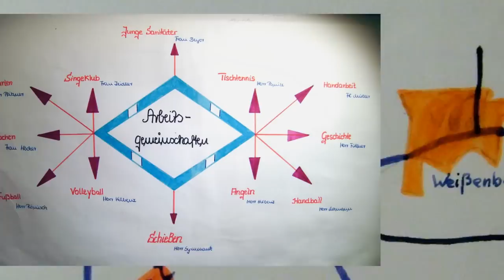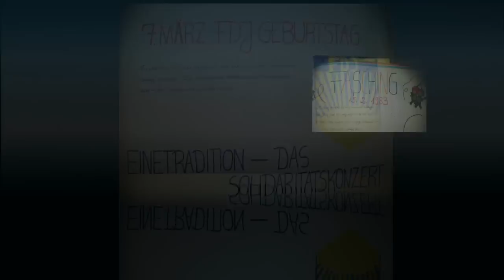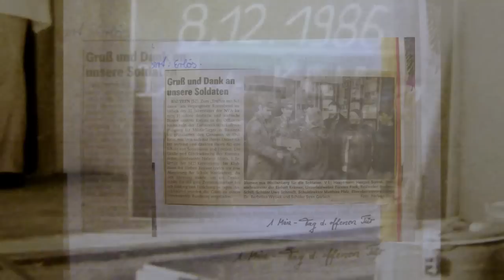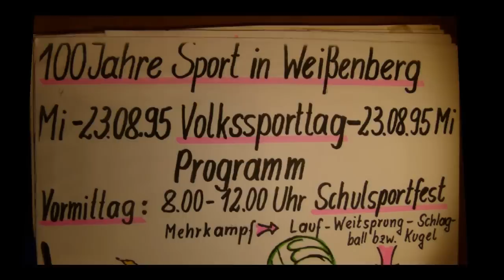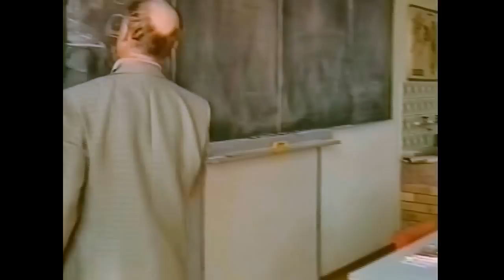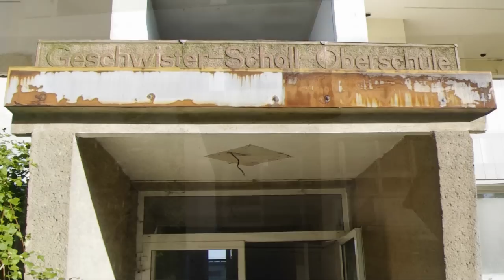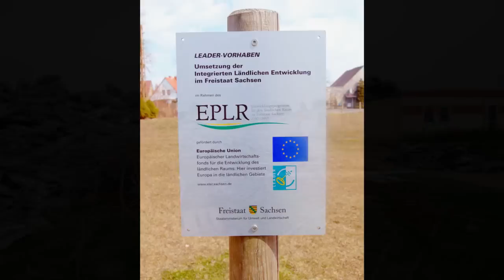Geschichte der POS Geschwister Scholl Weißenberg (1980-2011)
Am nachfolgenden Film über die ehemalige Polytechnische Oberschule "Geschwister Scholl" und spätere Mittelschule Weißenberg sitze ich eigentlich schon seit 2011 - dem Jahr des Abrisses der "alten Platte". Aufgrund rückläufiger Schülerzahlen Ende der 90er Jahre verlor die Schule ungerechterweise zunehmend ihre Existenzberechtigung. Eine Sanierung hätte aus heutiger Sicht zudem Hundertausende verschlungen, die ja bekanntermaßen "nicht da" sind. Auch die letzten Schüler kamen noch in den "Genuss" des alten DDR-Flairs, da ja seit dem Bau der Schule kaum etwas oder besser gar nichts investiert wurde. Schon zu meiner Zeit (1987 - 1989) war die Heizungsanlage veraltet und die Fenster undicht und auch der alte Ost-Fußbodenbelag überdauerte die Zeiten.
Auf die gute DDR-Schulbildung lasse ich allerdings nichts kommen. Da hat jeder - im Gegensatz zum heutigen "West-Lern-Kuddelmuddel" sein Rüstzeug für die Zukunft in die Hand bekommen.
Für mich war es zudem ein großes Bedürfnis, mit den mir zur Verfügung stehenden Mitteln eine kleine Erinnerung an diese Weißenberger Bildungsepoche zu erhalten. Chronik und eigenes Film- und Fotoarchiv halfen mir dabei.

Glücklicherweise fanden sich bald engagierte Weißenberger Bürger, welche die Idee einer freien Mittelschule wahr werden ließen und in welcher seit 2006 die begrenzte Platzzahl heiß begehrt ist. Irgendwann in den nächsten Jahren wird dann an der Stelle der alten, abgerissenen Schule etwas Neues entstehen...